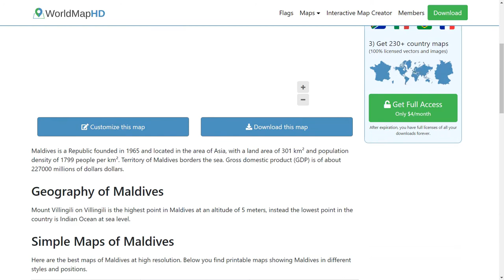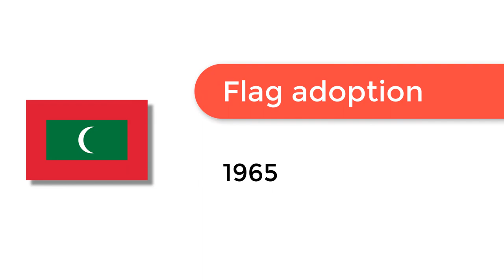Flag of Maldives - 🌍 How to Draw the Maldives Flag - SVG Vector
- Flag of Maldives: Check out how to draw the flag of Maldives. Let’s discover how to draw the national flag of Maldives in a few minutes. Discover the national flags of all the countries in the world.